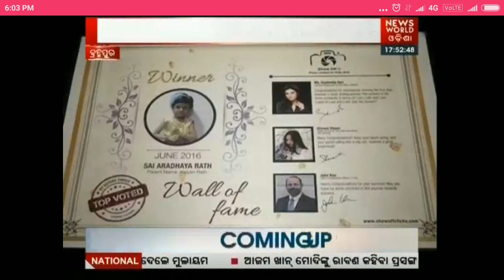news on news world(Oriya)06/02/2017